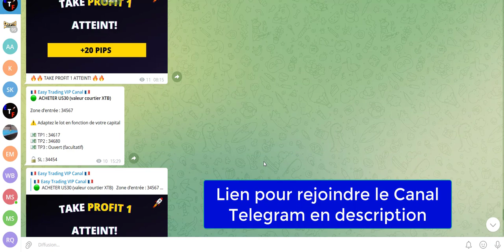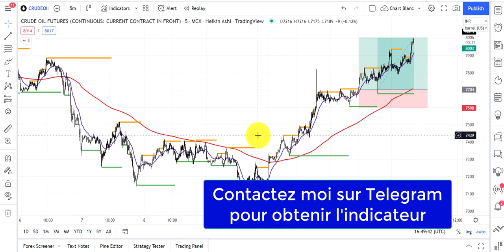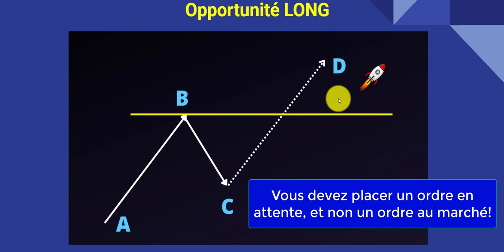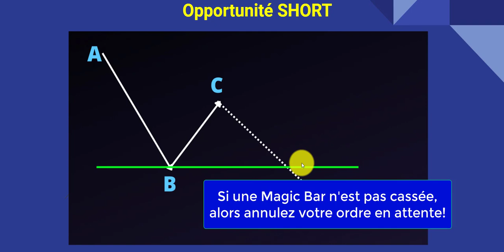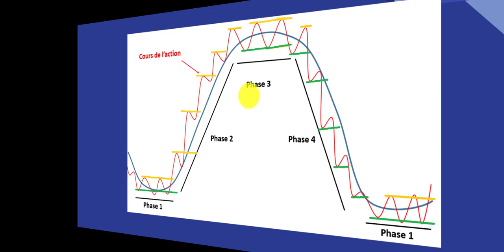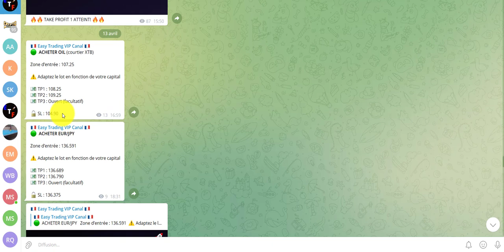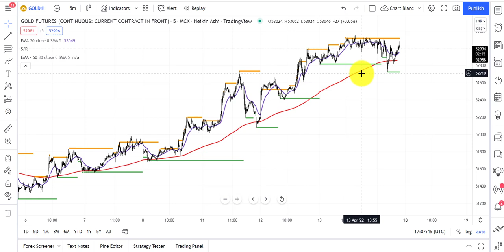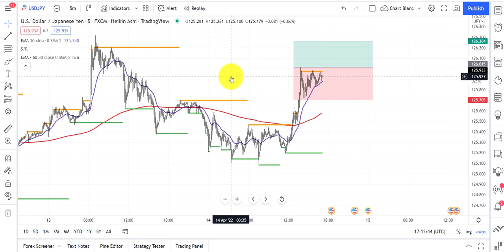La seule STRATEGIE de TRADING pour devenir RICHE! (Forex - Indices - Cryptos)